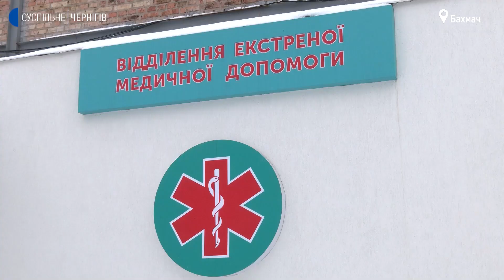Троє в реанімації, інші – в травматології. У якому стані травмовані у ДТП біля Городища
Двоє дорослих і 10-річна дівчинка в реанімації, всі інші – в травматологічному відділенні. Десятьох з 11 травмованих у ДТП біля села Городища Ніжинського району привезли вночі до Бахмацької міської лікарні.